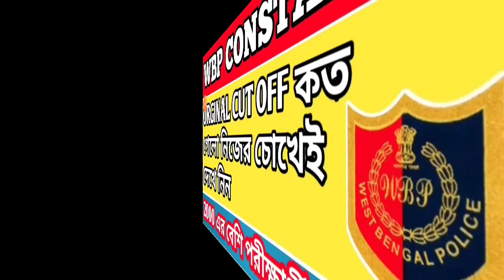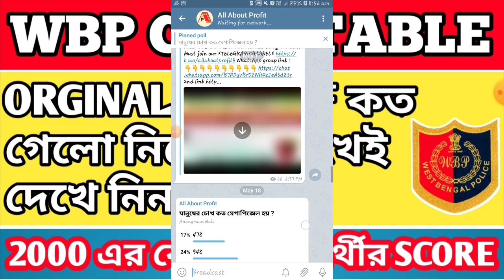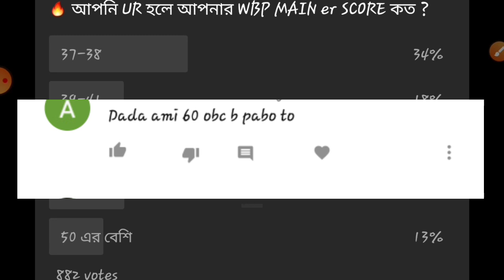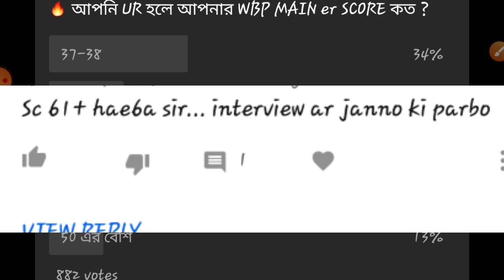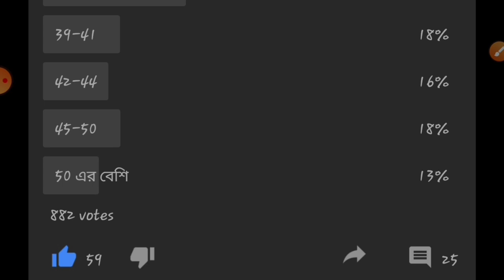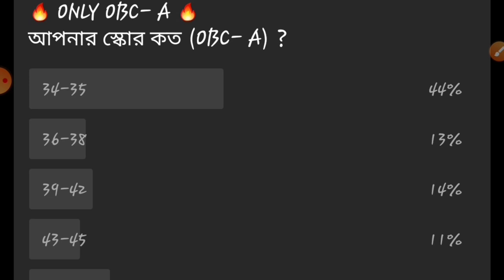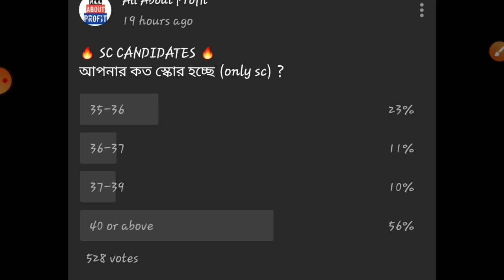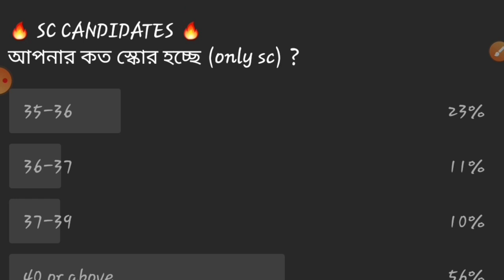WBP mains Actual CUT OFF 🔥 with 100% proof || wbp final cut off update || wbp mains cut off 2020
ABOUT THIS VIDEO:
WBP পুলিশ নিয়ে গুরুত্বপূর্ণ তথ্য।wbp এর রেজাল্ট সম্পর্কিত কিছু আপডেট।wbp এর cut off সংক্রান্ত পোল এর রেজাল্ট নিয়ে আলোচনা রয়েছে।
wbp contable
wbp 2020
wbp constable 2020 update
wbp result
wbp cut off update
actual cut off of wbp 2020
wbp final cut off
wbp mains cut off 2020
2020
wbp 2020 cut off update